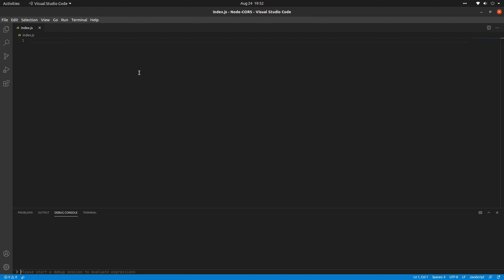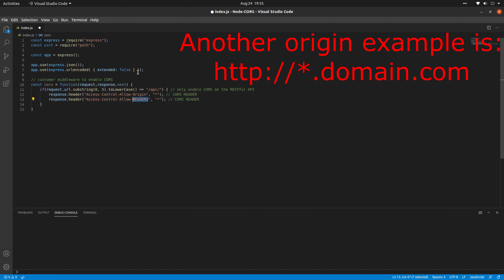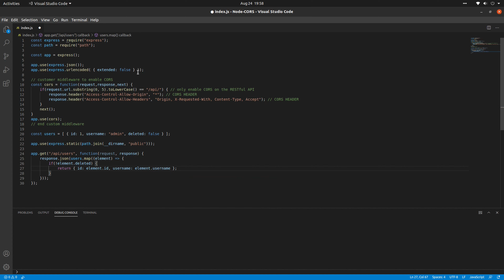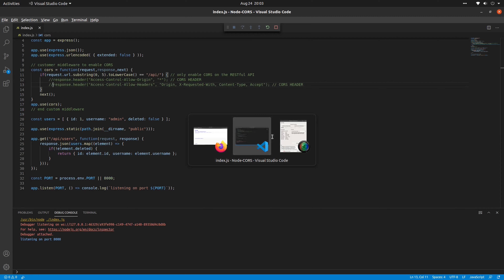Enable CORS (Cross-Origin-Resource-Sharing) on Node.js HTTP or API Server with Express (5 Min Video)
It is very easy to add CORS to an Express Node server because express has done most of the work for you. There are just a few lines of code for a middle ware component that need to be added. No additional packages need to be downloaded.